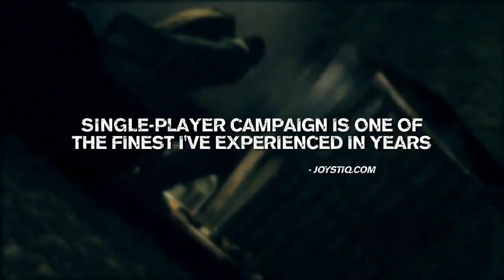Medal Of Honor 2010 Tv Commercial [HD]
Medal Of Honor 2010 Tv Commercial

Thanks
MadAssTrailerz